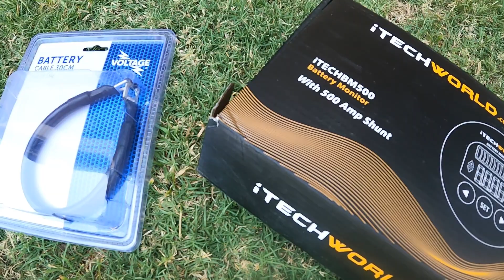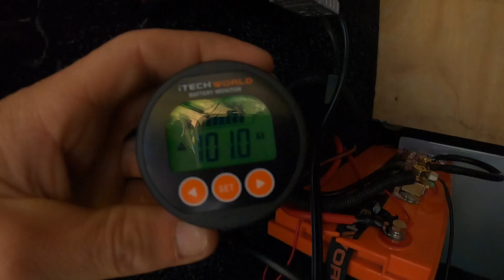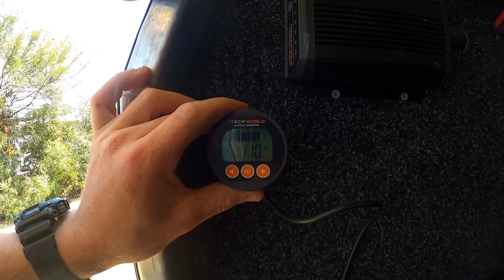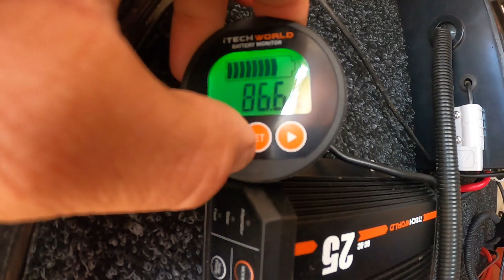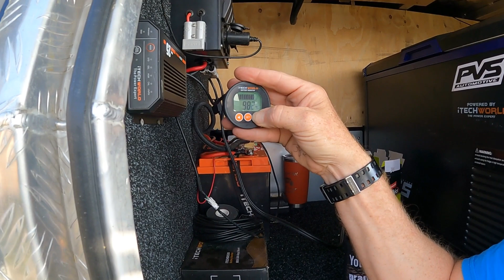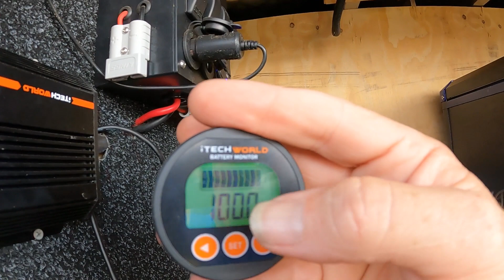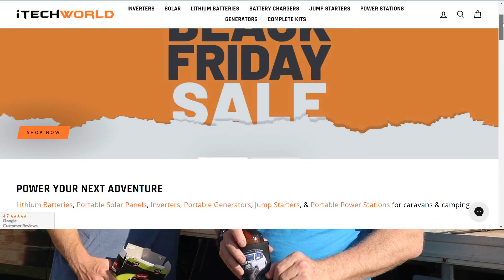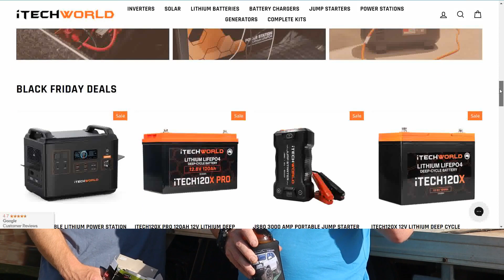How to INSTALL the ITECHBM500 500 AMP BATTERY MONITOR WITH SHUNT from ITECHWORLD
How easy is it to install this Battery Monitor with Shunt from ITECHWORLD! We show you just how easy it is! It is very handy to know exactly how much power you have left in your Lithium Battery, how many amp hours you have until it goes flat, and the voltage as well. This system shows you all, and gives you a percentage on how much power is left.

Right now is the best time to grab yourself a bargain from ITECHWORLD as well! IF you are looking to upgrade your 12v system or start from scratch, this is perfect for you.